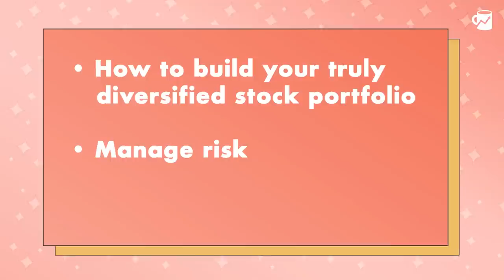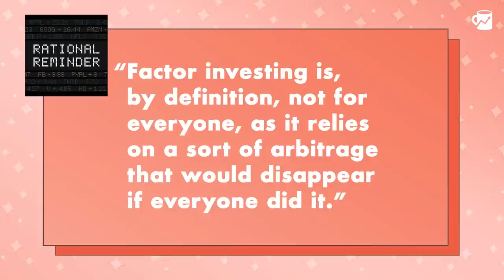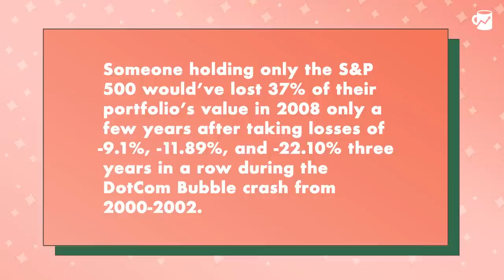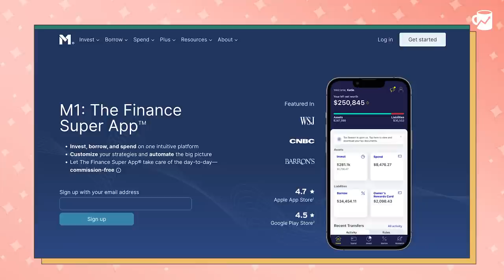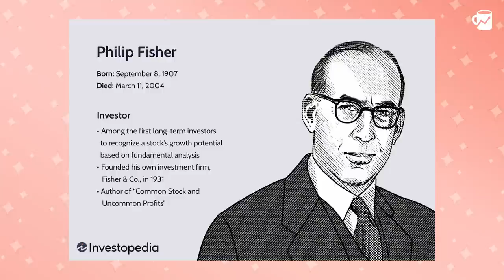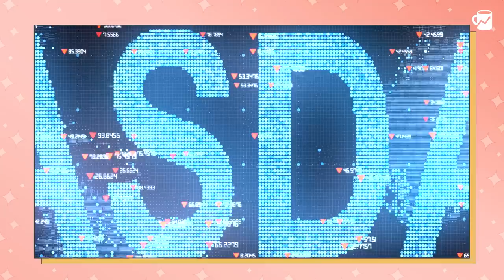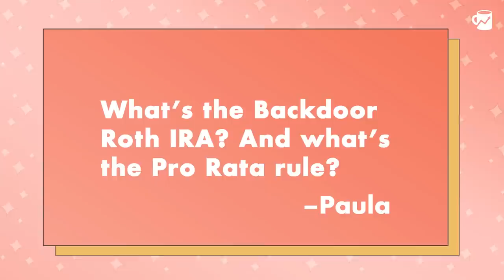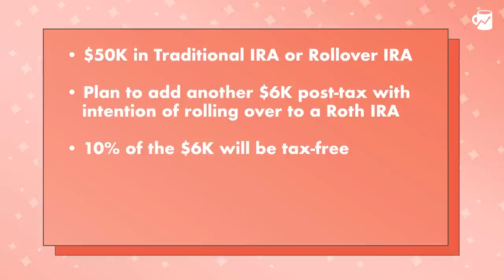How to Build an (Actually) Diversified Portfolio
Now I’m not an investment professional or licensed financial advisor, but I *do* have access to free products and portfolios built by licensed investment professionals—and so do you! The perks of living in 2022, right?

This week, we’re breaking down a few big investing topics: the relationship between risk and returns, diversification beyond the S&P 500 (and why it’s something you may want to consider, considering it involves securities that aren’t down 25% YTD), and the (free) tools you can use to level up your portfolio.

I also sat down for a conversation with Trey Lockerbie of The Investor’s Podcast Network to talk about all things “value investing,” Warren Buffett, and why Trey can’t help himself from investing in individual stocks.

00:00 Intro
01:11 The purpose of diversification
05:53 Relationship between risk and return
18:35 What can you do about the risk?
24:32 Value investing: Trey Lockerbie
25:20 Value investing, explained
29:25 Trey’s thoughts on the “arbitrage” opportunity left for value investors
33:07 Is passive investing a free lunch that has a ticking time bomb attached?
36:54 How does Trey approach diversification in his portfolio?
43:12 Rich Girl Roundup: What’s the Backdoor Roth IRA?
49:22 Credits